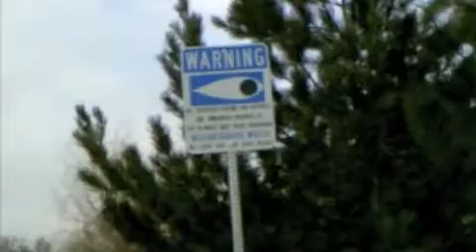HomeTown Pickin' season1 ep5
HomeTown Pickin'